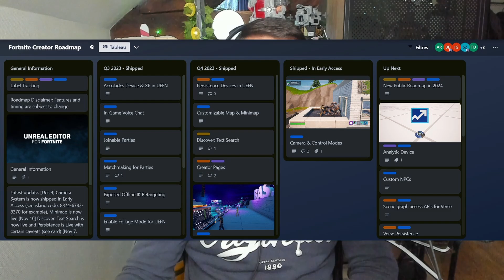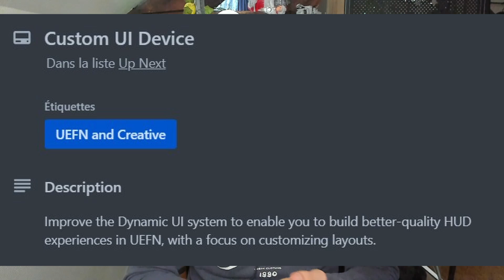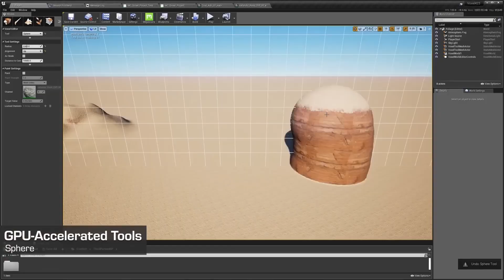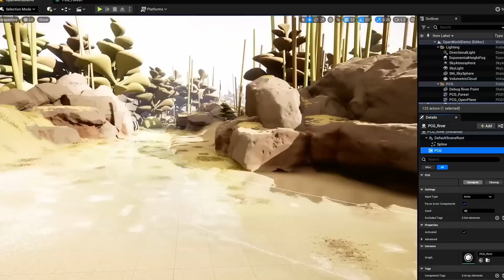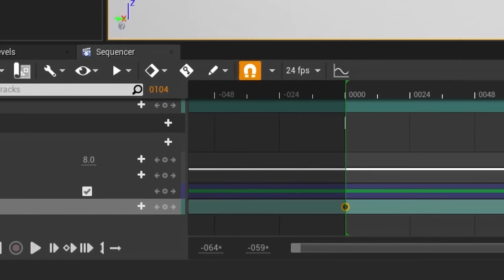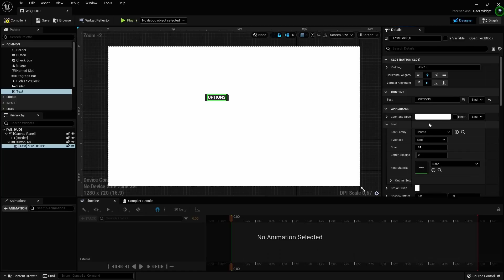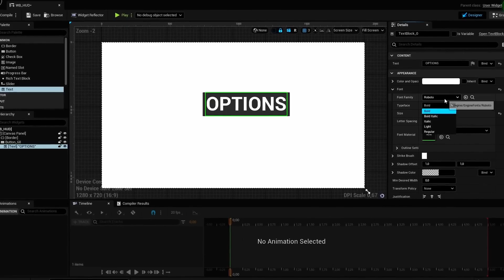QU'ATTENDRE DE FORTNITE CRÉATIF EN 2024 ? - WNC Hors série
On fait le point en ce début d'année sur ce que nous réserve en nouvelles fonctionnalités le mode créatif de Fortnite et UEFN ! #2024

Timecode:
00:00 Intro
00:35 Ce que l'on sait déjà
05:44 Prédictions basées sur UE5 en 2024

Soutiens moi sur Fortnite ou dans l'Epic Game Store avec ce code : Lemoon-YT [epicpartner]

Montage réalisé par Lemoon